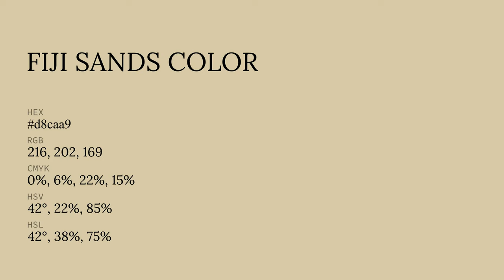Fiji Sands color d8caa9 hex color - Yellow color - Cool color d8caa9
What color is Fiji Sands ? d8caa9 hex color - Yellow color - Cool color d8caa9

Hex d8caa9 Color Code is also known as Fiji Sands color.

Hex d8caa9 Color code in RGB color code model is created after adding 84.71% red color, 79.22% green color and 66.27% blue color.
Hex d8caa9 Color code in CMYK color (process color) code model is generated after subtraction of 0% cyan, 6% magenta, 21% yellow and 15% black.